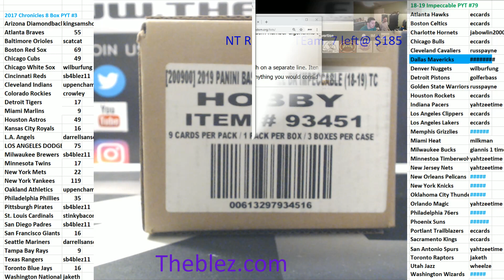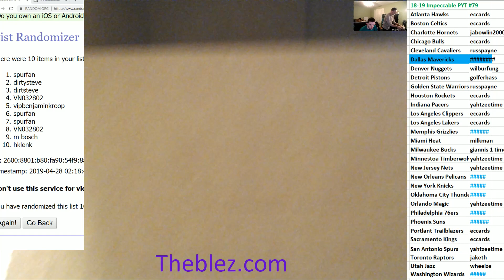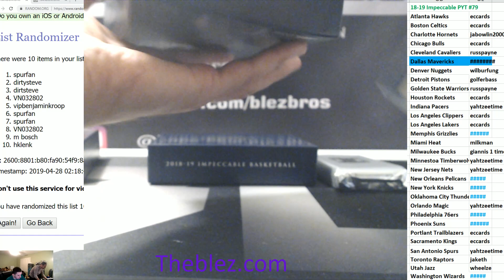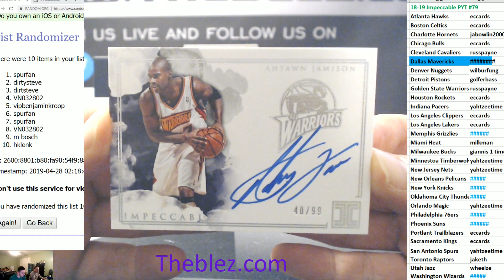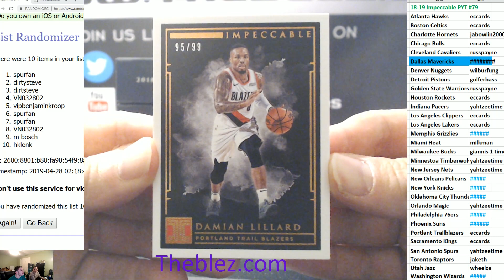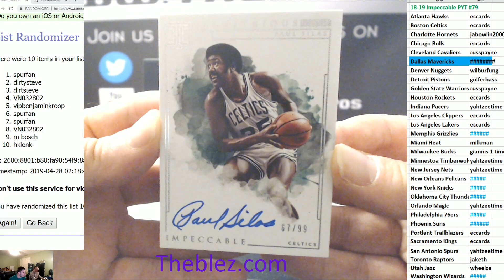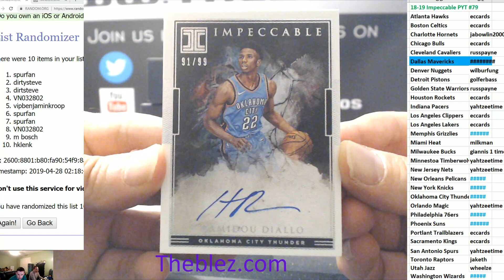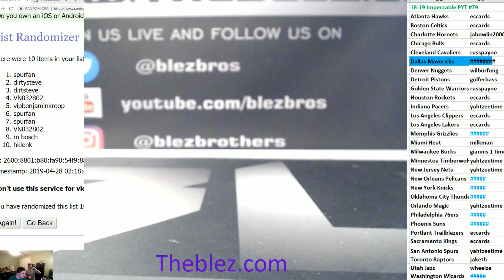2018-19 Panini Impeccable BasketbalL PYT #79